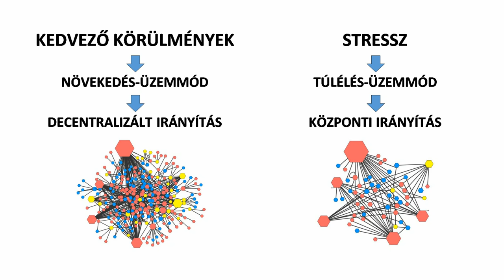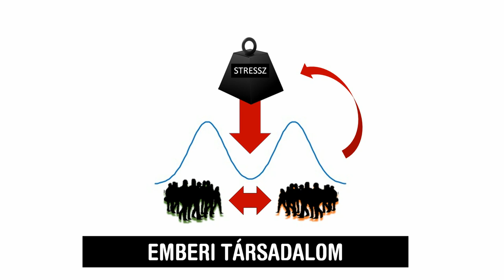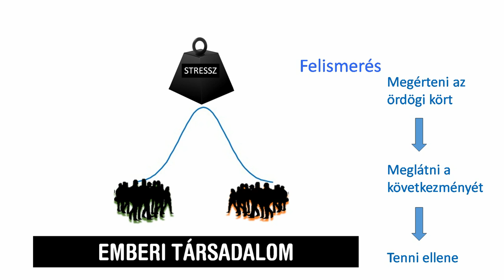A baktériumok közgazdaságtana: Baranyi József at TEDxDanubia 2014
Baranyi József biomatematikusként a mikrobiológiai folyamatok modellalkotásával foglalkozik. Az elsőre elvont téma valójában nagyon is érthető és fontos kérdéseket feszeget: Hogyan viselkedünk stresszhelyzetben? Biztos, hogy ilyenkor megfelelőek a reakcióink? Hogyan lehetne másként?
A kutató előadásában arra hívja fel a figyelmet, hogy a válaszokat akár a baktériumok világában is megtalálhatjuk.

József Baranyi is a biomatematican who constructs models of microbiological processes. At first sigth the topic could be seen a bit abstract, however the relating questions are very intereting. How we are acting in a stressful situation? Do we have the right reactions then? How we could act differently?
In his talk the researcher shows us that the examples can be find in the bacterias' world too.